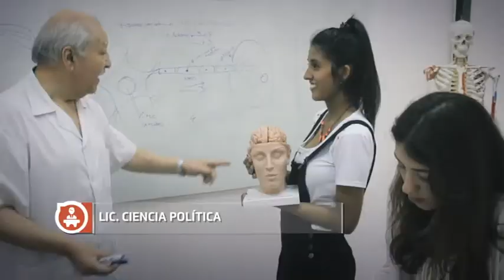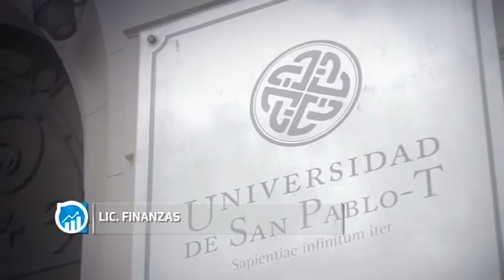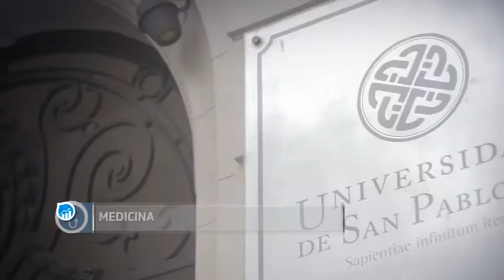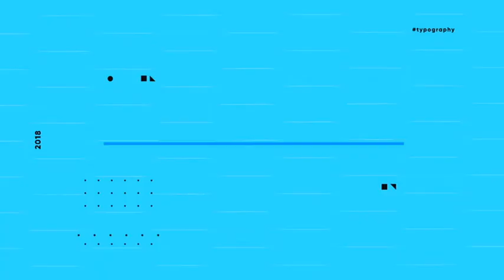Entrevista a Nicéfora Mazzola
Programa emitido el 19/10/18 por canal 5 de supercanal.
Tucumán diseña Tucumán produce le realizó una entrevista a la diseñadora Tucumana Nicéfora Mazzola, premiada en la Feria Puro Diseño 2018.